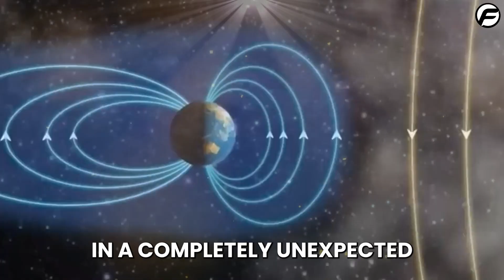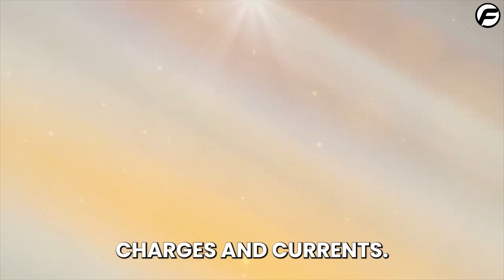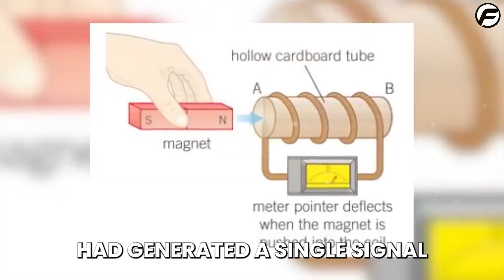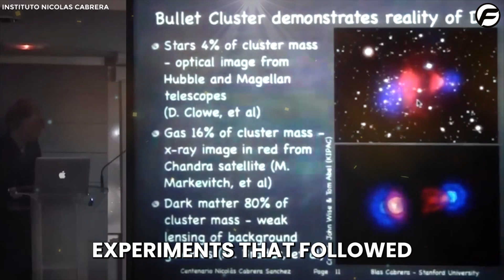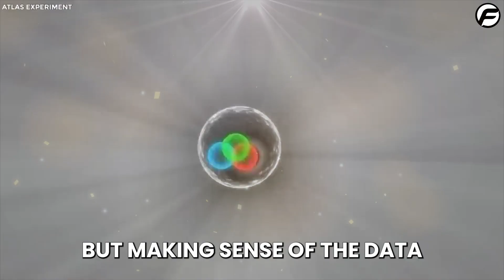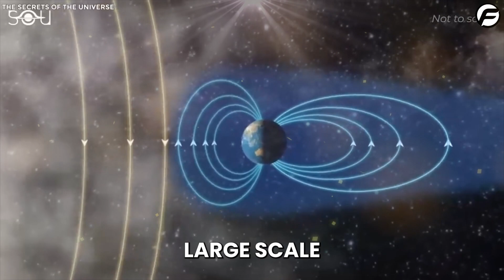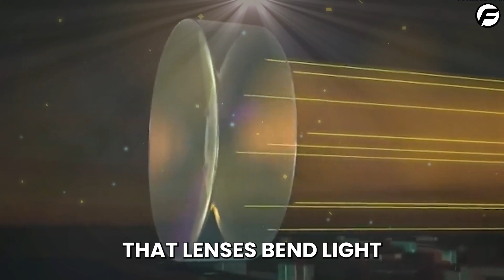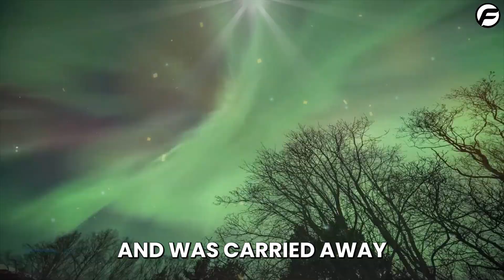CERN Scientists have just discovered After Turning on the Large Hadron Collider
1:44- Magnetic forces
4:21-  Cern and scientists
4:30- Located at Cern
06:37- How particles behaved
07:56- Strongest magnetic field
09:01- Reach planet

No detectable magnetic monopoles have been produced by the strongest magnetic field ever measured anywhere in the universe. Despite the fact that their presence has been predicted by multiple calculations of conceivable events that extend beyond the standard model of particle physics, almost a century of research has failed to uncover any evidence for the existence of these hypothetical particles. Every known magnet contains at least two poles—the north pole and the south pole—that carry opposite magnetic charges. Nonetheless, there are cosmological theories that propose the presence of magnetic monopoles, which are particles with no intrinsic dipole moment. The quantization of electric charge into discrete units of finite size can be understood, for example, if magnetic monopoles are present. After spending the greater part of a century searching for them, scientists have yet to find magnetic monopoles in space or in particle collisions at particle colliders. When CERN scientists were on the hunt for these monopoles, however, their investigations yielded a result that stunned the scientific community.

1. The videos have no negative impact on the original works.
3. The videos are transformative in nature.
4. We use only the audio component and tiny pieces of video footage, only if it's necessary.